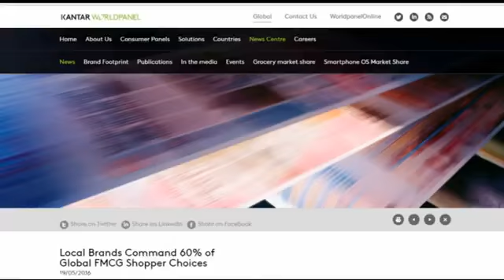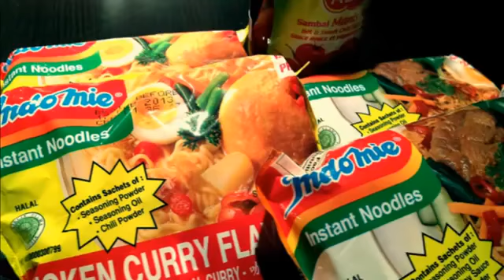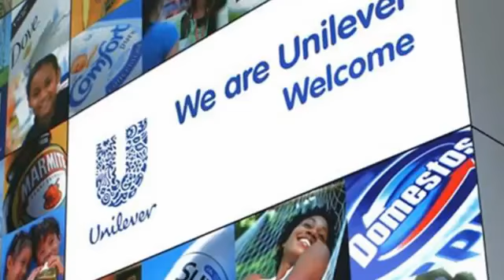10.Merk barang konsumsi paling laris di dunia